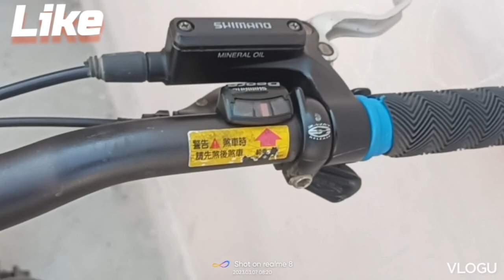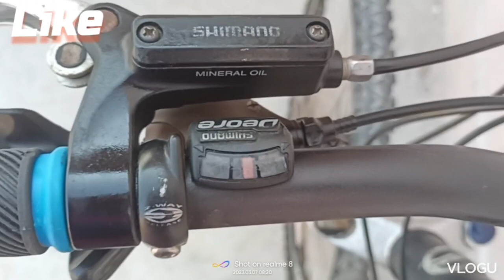giant by cycle imported oil break